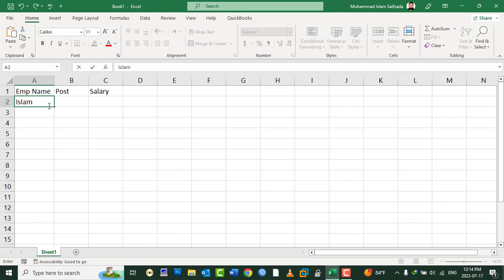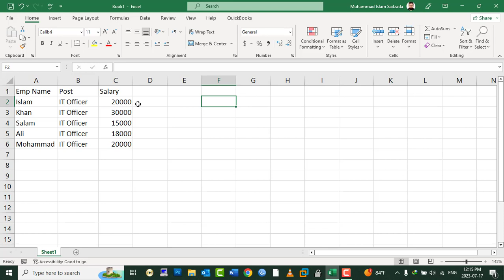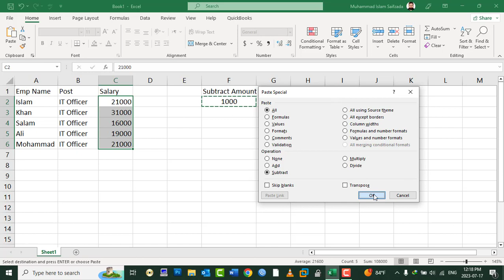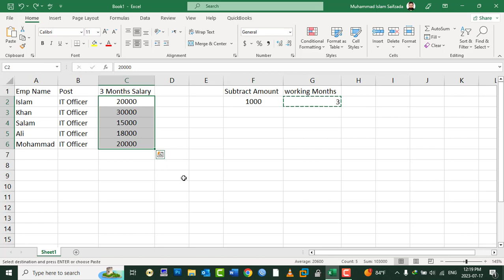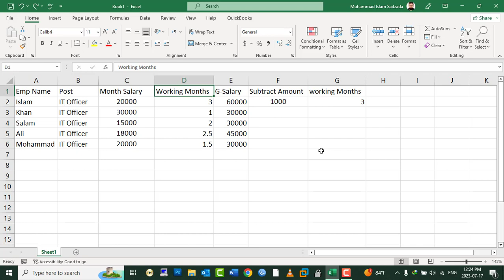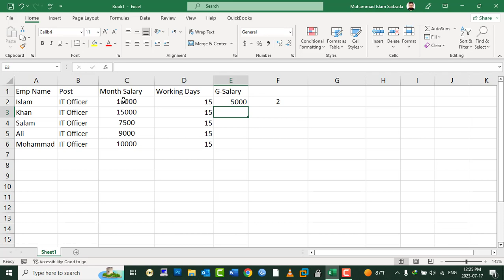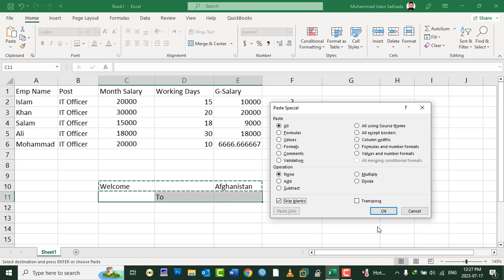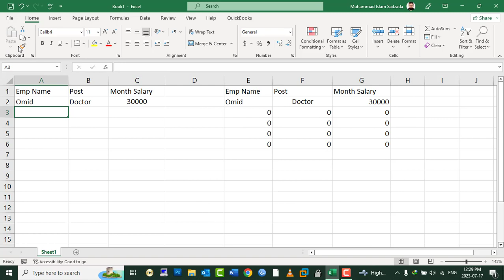MS Excel 2021 Tutorial In Pashto - Lesson 13